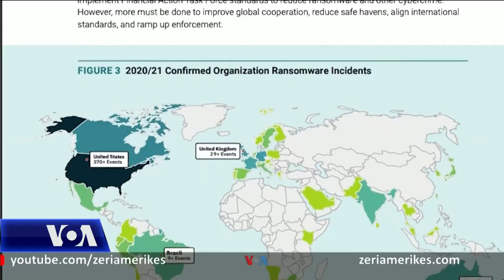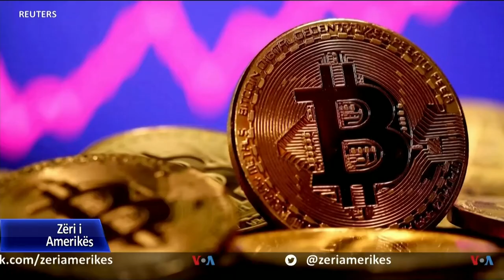Grupe kriminale punësojnë hakera për të grabitur para nga kompanitë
Rastet e hakerimit të sistemeve kompjuterike të kompanive të mëdha, duke u kërkuar atyre sasi të mëdha parash në shkëmbim të çbllokimit të kompjuterave, përmes viruseve të quajtur “Ransomware”, kanë ardhur duke u shtuar. Grupe kriminale me bazë në Rusi dyshohet se qëndrojnë pas sulmeve më të mëdha të kryera së fundmi. Zëri i Amerikës analizon ndryshimet që sjell në botë programi “ransomware”.